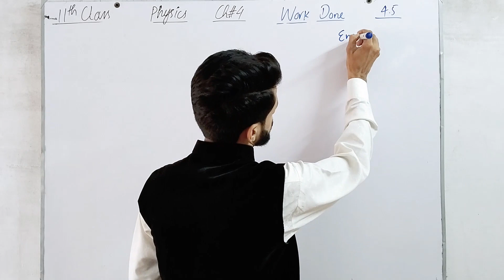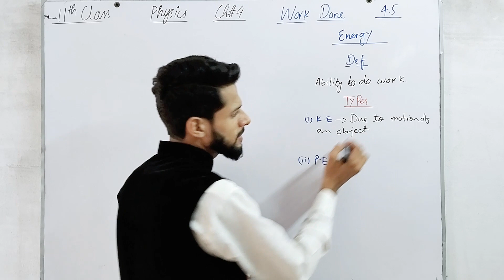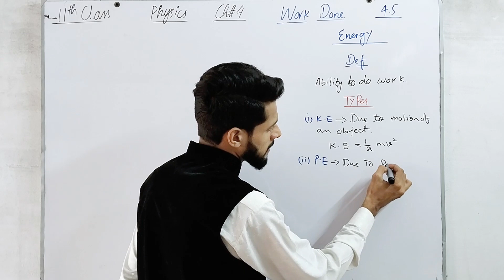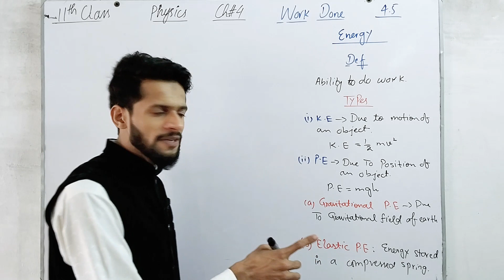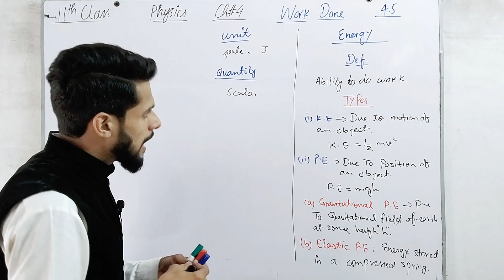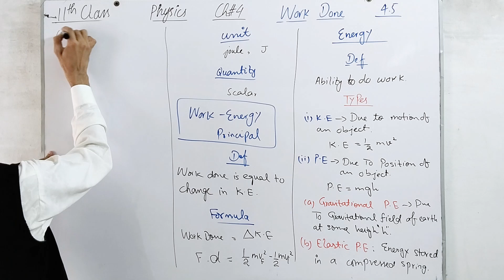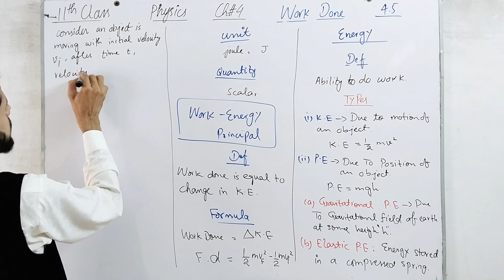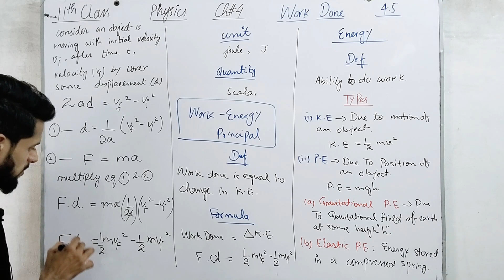Work Energy Principal | Energy and its Types | 11th Class | Physics | Chap 4 | Lecture # 5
Work Energy Principal | Energy and its Types | 11th Class | Physics | Chap 4